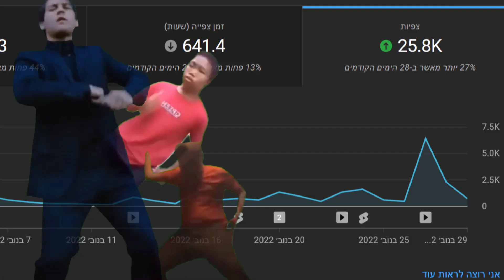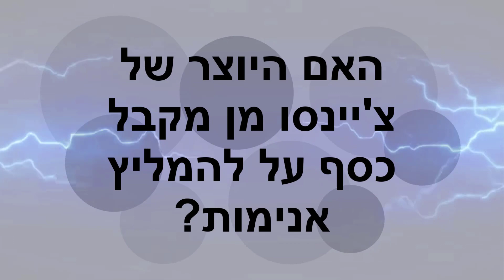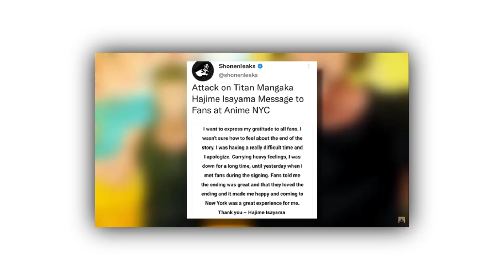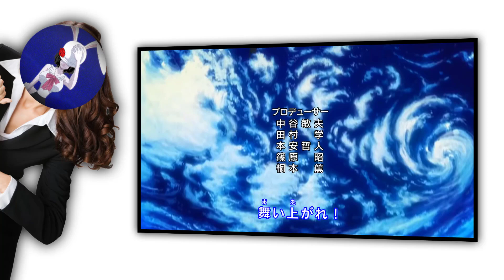הסוף של מתקפת הטיטאנים? - כל מה שחדש באנימה!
כמובן, היום כרגיל נעשה מערכון נוסף של הסדרה "כל מה שחדש באנימה!"
טוב, זה המערכון השני, ואני מצטערת אם יש כמה טעויות - אפילו שאת חלקן ידעתי שעשיתי לפני שהרטון הועלה - נורא קש לתקן אותן בעריכה מאיך שזה נראה.
בכל מקרה, תנו לייק וסאב אם נהניתם! ולא לשכוח לפרגן בתגובות ולשתף את הסרטון ;)
ממליצה לכם להדליק את הכתוביות, מצטערת על הקריינות החובבנית שלי.

עידכונים:
=בקרוב אנחנו מגיעים ל100 משתתפים בשרת הדיסקורד! הקישור כאן למטה ובתגובה המוצמדת!
=זה נורא ישמח אותי אם תעזרו לי להגיע ל1K מנויים לפני סוף 2022!
= יש לי אימייל עסקי, פניות לעריכה בתשלום ושאלות יתקבלו שם בברכה! אנא מכם, האימייל הזה הוא אך ורק עבור פניות רציניות.
= אני עונה כמעט לכל התגובות ואני עושה ככל יכולתי להתעדכן בדעתכם, אשמח שתביעו את הדעה שלכם בתגובות!
=לפעמים אני טיפה מאחרת בלהוסיף כתוביות לכל סרטון שאני מעלה, אך אני עושה כמיטב יכולתי לגמור אותן כמה שיותר מהר. מצטערת על זה!

לערוץ הישן שלי: @animember HERE

כל הזכויות שמורות לערוץ "ריביו מייקר" - אין להעתיק או להעלות מחדש!
נראה אתכם בסרטון הבא!
***כל ראשון וכל רביעי ב19:00 - סרטון חדש.
***מידי פעם אעלה סרטון אחד ארוך (באורך של שמונה דקות) במקום להעלות שני סרטונים בשבוע (באורך של ארבעה דקות)
***כל סרטון מקבל תזמון מעט זמן אחרי השידור של הסרטון הקודם! (למעט שבועות בהם אעלה סרטון אחד ארוך)